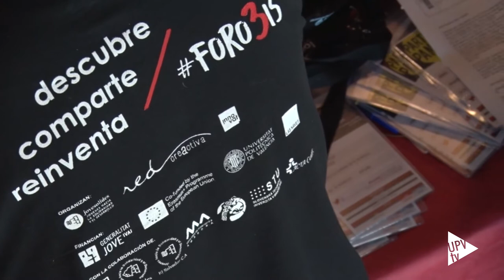III Foro Internacional de Innovación Social Foro3IS - Noticia @UPVTV, 31-03-2017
Descubre, comparte, reinventa. El tercer Foro Internacional de Innovación Social se celebra en la Universitat Politècnica de València con tres objetivos: mostrar las últimas tendencias en el ámbito de la innovación y el emprendimiento social, facilitar el networking entre los asistentes y favorecer la inspiración colectiva.

El Foro, al que asisten cerca de 300 personas, reúne a 50 expertos en Innovación y Emprendimiento Social de Europa, África y América Latina, 18 países, 72 ciudades y pueblos repartidos por todo el mundo.

La Ciudad Politécnica de la Innovación acoge, durante dos días, este foro organizado por la Asociación Jovesolides, con el apoyo de la Red Creactiva y con la colaboración de la Universitat Politécnica de València a través del Vicerrectorado de Responsabilidad Social, Cooperación y Deporte y el Instituto ITACA.